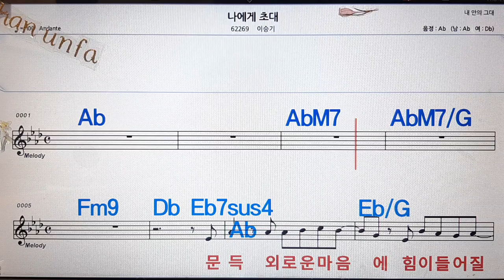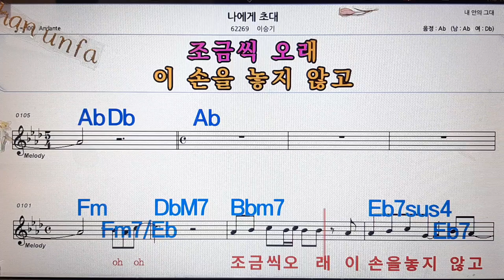나에게 초대/이승기💋노래방, 통기타 , 코드 큰악보, 가라오케, 반주💖Karaoke, Sheet Music, Chord, MR